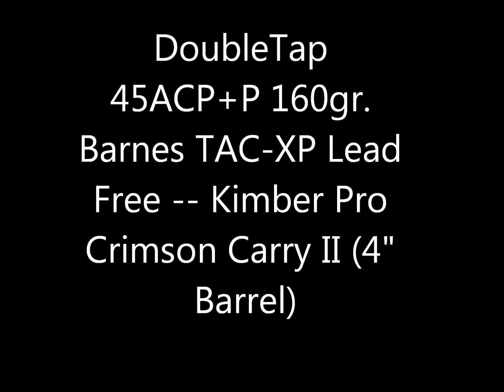DoubleTap Ammunition .45ACP +P, 160gr TAC-XP, Kimber PCC II (4" barrel)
Another good shooting day. Didn't get the camera started in time to catch the beginning, but here's DoubleTap's 160gr TAC-XP +P .45 ACP loading. Uses the Barnes TAC-XP lead free bullet. 7 yards. went through two jugs and into the third.  Thanks for the support”